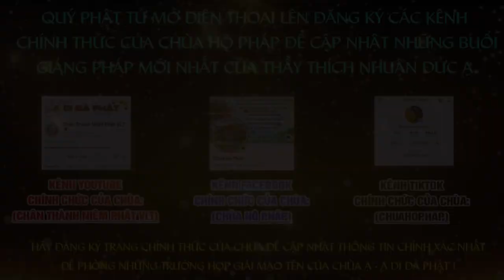Tập 83 Một câu A Di ĐÀ PHẬT Niệm Đến Cùng Giảng Lần Thứ 6 Năm 2024 2025 Thầy Thích Nhuận Đức